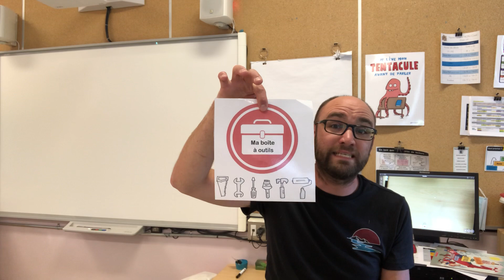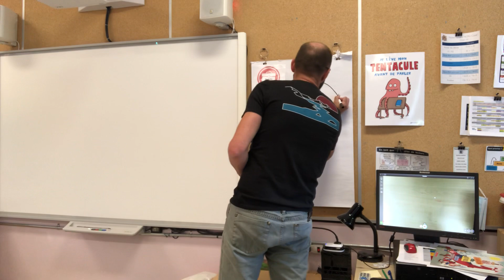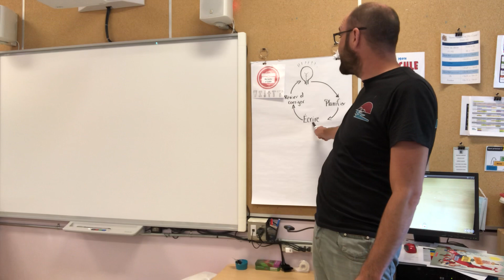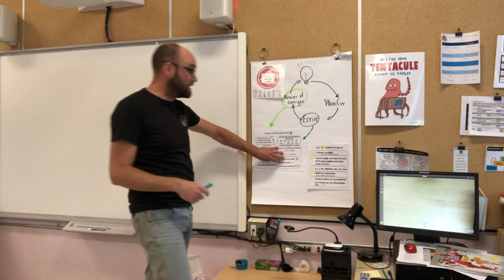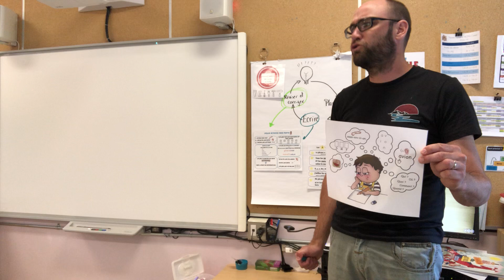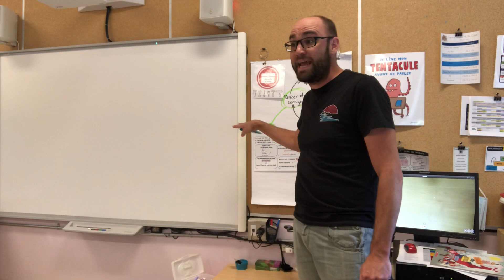📗✏️LES AUTEURS UTILISENT LEURS POUVOIRS ET LEURS OUTILS POUR TRAVAILLER AVEC PLUS D'AUTONOMIE !✏️📗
Un super-héros 🦸‍♂️🦸‍♀️ affronte ses difficultés.
 Il ne dit pas qu'il n'est pas capable, il fonce.

UN SUPER-AUTEUR✏️✏️✏️, C'EST PAREIL !
Il affronte ses difficultés en utilisant tous les outils qu'il connaît !

N'oublie pas, tu connais plein de choses !

FONCE !  TU ES CAPABLE ! BONNE ÉCRITURE !